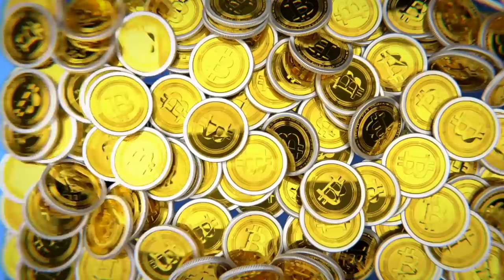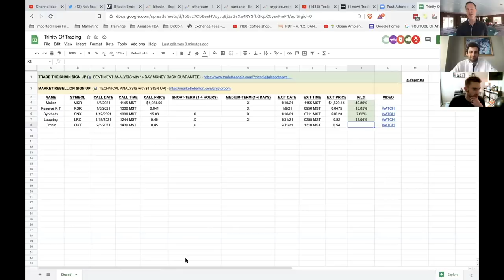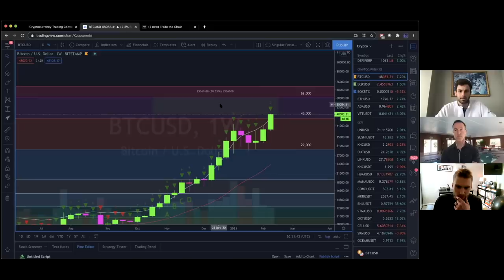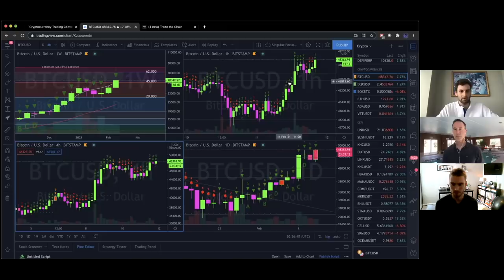CAN BITCOIN GO TO 62K IN 2 WEEKS? IF IT CLOSES AT THIS LEVEL - YES. TRINITY TRADING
BITCOIN PREDICTION 2021 - BTC TO 62K IN 2 WEEKS.

●▬▬▬▬▬▬CRYPTO ESSENTIALS▬▬▬▬▬▬▬●

●▬▬▬▬▬▬▬▬FOLLOW D.A.N.▬▬▬▬▬▬▬▬▬▬●

●▬▬▬▬▬▬▬▬EXIT STRATEGIES▬▬▬▬▬▬▬▬▬●